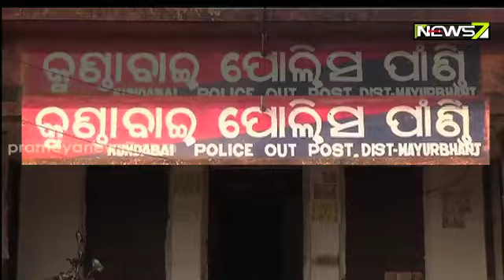Police Officer Suspended For Taking Bribe